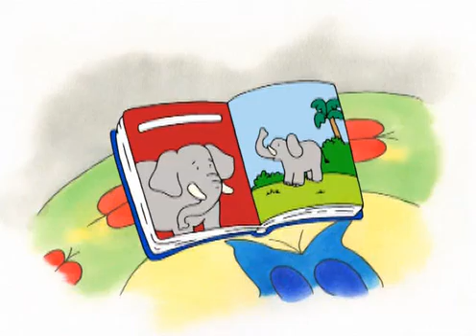Ruca - Episódio 129 (Os elefantes)